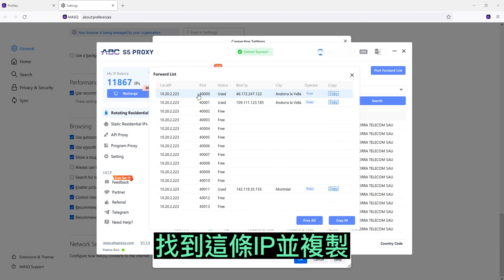ABCproxy如何在MASQ瀏覽器中設置代理？proxy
ABC代理服務可與任何軟件、瀏覽器和網絡代理工具配合使用，例如:指紋瀏覽器、Google、Firefox、Edge、IE、Proxifier等，完全兼容，這是和MASQ瀏覽器設置代理的教程